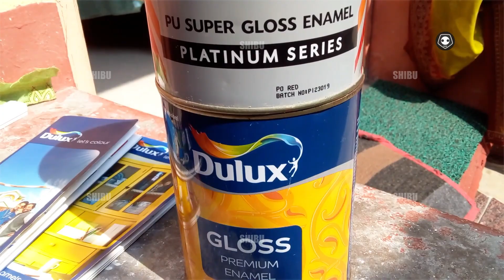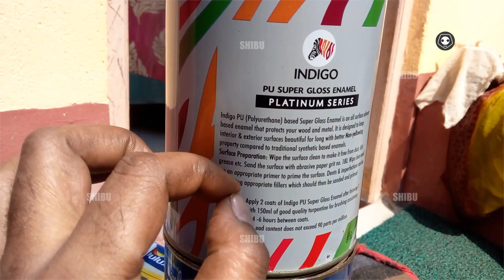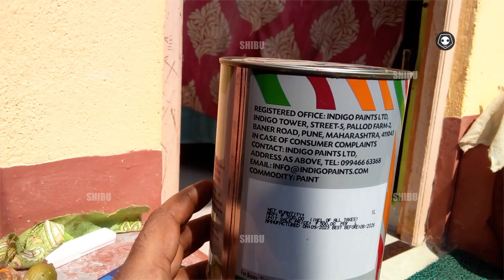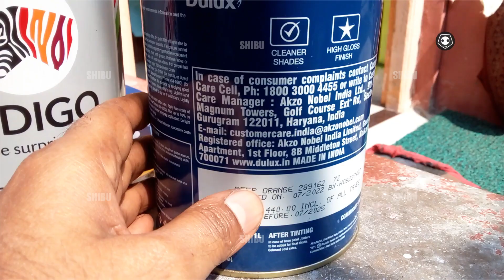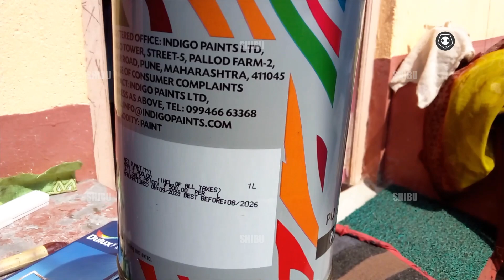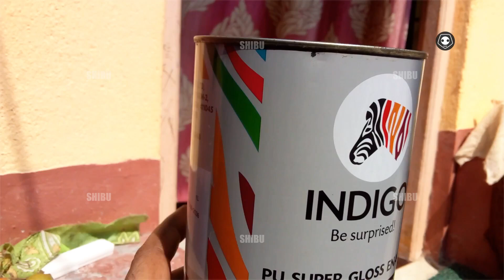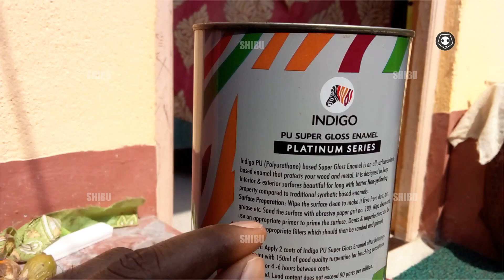💐🌷🪷🌹🧘‍♂️WHY INDIGO ENAMEL GLOSS 1LT PU RED PAINT GOOD, EXPLANATION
SHOP-COLORS-RAJESH JINDAL ISKON MANDIR ROAD- DULUX OUTLET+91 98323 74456 best price to buy